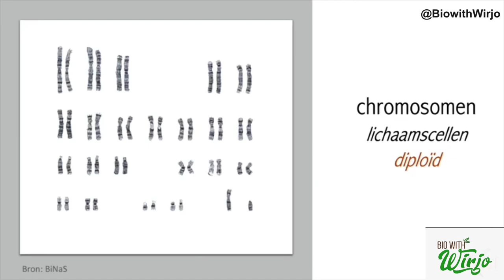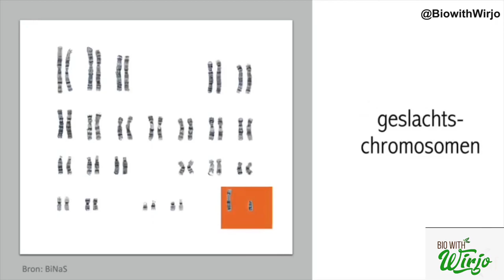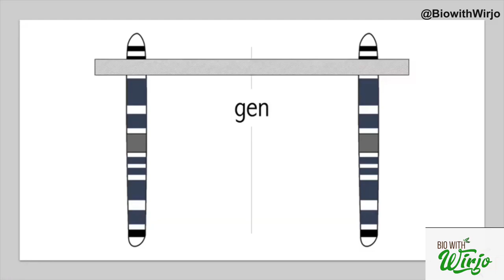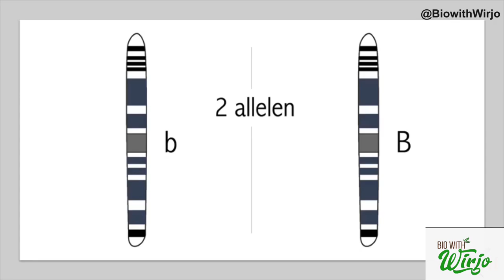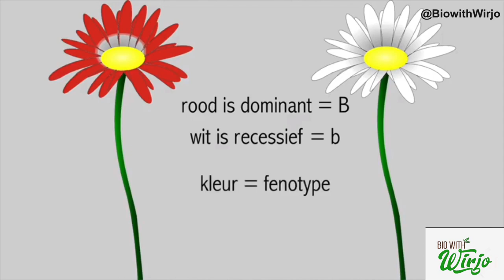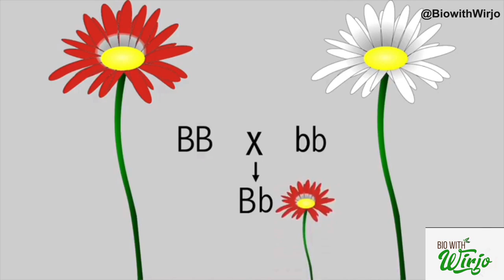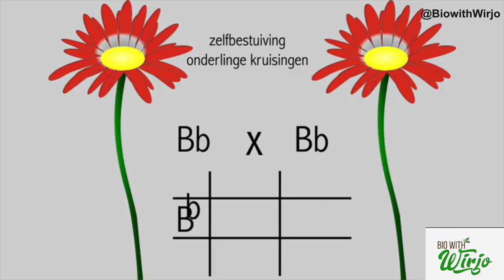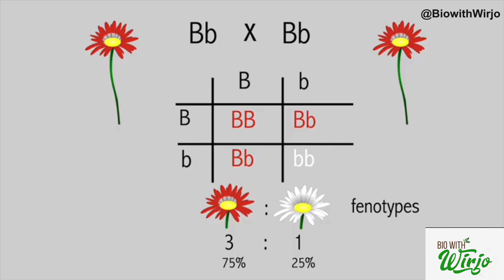Monohybride kruising - Genetica (HAVO/VWO)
Bij monohybride kruisingsvraagstukken kijken we naar de overerving van één erfelijke eigenschap van ouders naar kind. Als je de genotypen van de ouders weet, dan kan je vervolgens makkelijk bepalen welke allelen in de gameten terecht kunnen komen. Als je weet welke allelen er in de gameten terecht kunnen komen, dan kan je vervolgens met deze gegevens gaan rekenen. Erfelijkheidsleer is kansberekenen.

Man en vrouw maken gameten met verschillende samenstellingen van chromosomen en van allelen. Welke zaadcel welke eicel zal gaan bevruchten is natuurlijk nooit vooraf te bepalen. Wel kan je de berekeken hoe groot de kanzen zijn die de zaadcellen en de eicellen hebben om samen te smelten en een nieuw organisme te vormen. Deze kansberekening voer je uit in een zogenaamd kruisingsschema. In het kruisingsschema zet je de mogelijke te produceren gameten van de man, en de mogelijke te produceren gameten van de vrouw. In het kruisingsschema kan je dan zien wat de genetische samenstelling van de kinderen kan worden. In het schema hieronder zie je staan P1. P1 staat voor de ouders. Ook zie je F1 staan. F1 staat voor de eerste generatie kinderen die onstaan. Als je de kinderen uit de F1 onderling laat kruisen onstaat de F2.